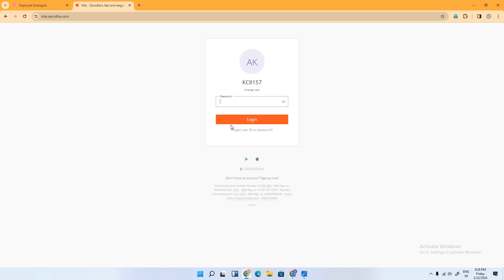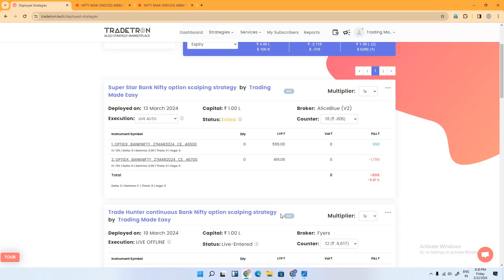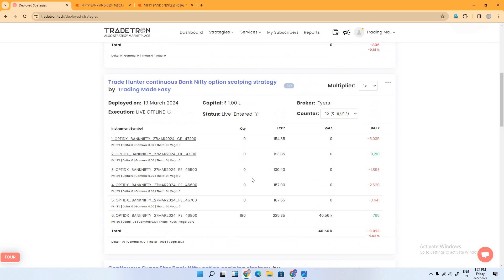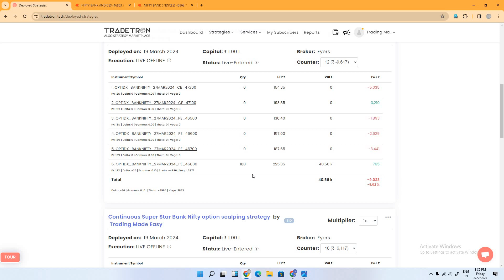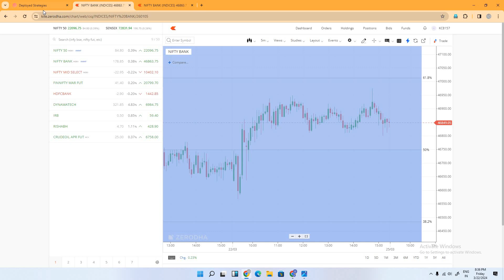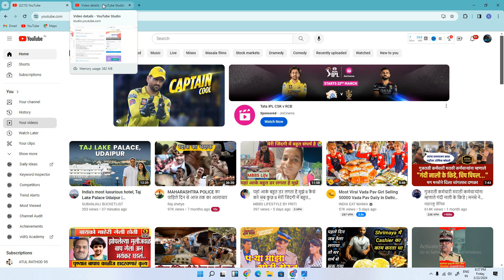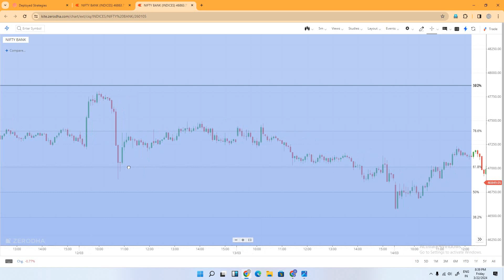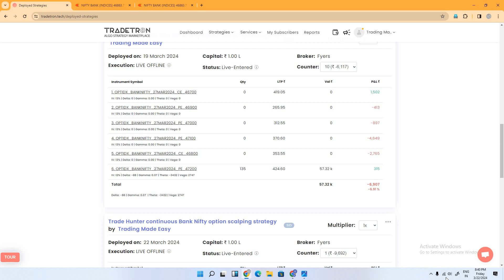Amazing Algo strategies for trading Bank Nifty and Crude oil options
Open Alice Blue Online Trading Account with below link and get access to our Algo Strategies for free :